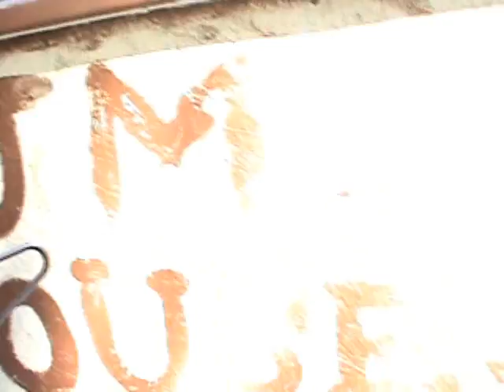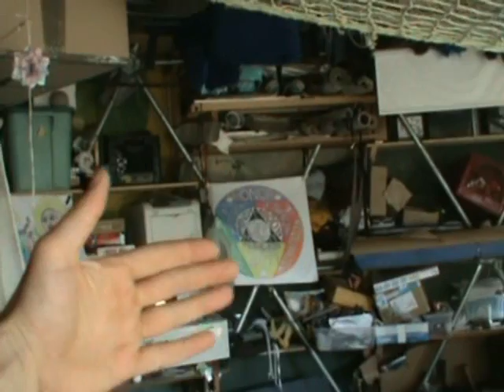Anyone wanna buy the Dome?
SOLD!!! :-) ...again. .for real this time, I think. Looks like the first offer is going to fall through. Argh. OK, need to check with people again.

So, ya.  I'm making a transition.  I've thoroughly enjoyed my life here, but there is another life that is calling to me.  ...and I must answer.

43.8190, -72.5353 Lat,Long coordinates